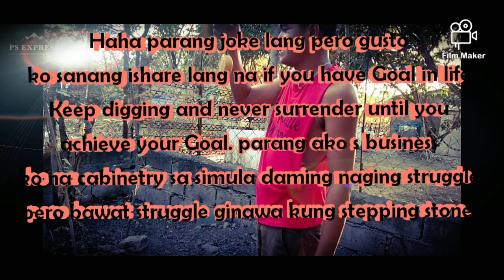A Short Film "Digging for Success" - If you have Goals never stop until you achieve it. | New outro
Hehe just sharing with you guys na kung may pangarap tayo wag tayo sumuko kung dumating ag maraming struggle gwin mung stepping stone para marating mo ang mga pangarap mo.